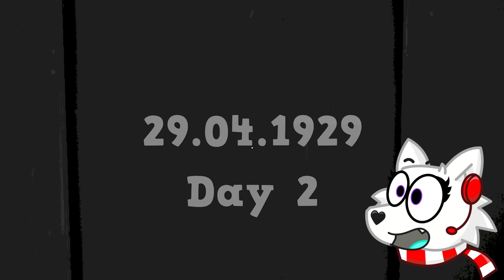I'M THE NEW MICKEY MOUSE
Today in Roblox we visit MICKEY MOUSE'S STEAMBOAT! 🚢 But Mickey starts acting weird and EVERYTHING GOES HORRIBLY WRONG!! This NEW Game has SCARY MOMENTS!!

[0224]